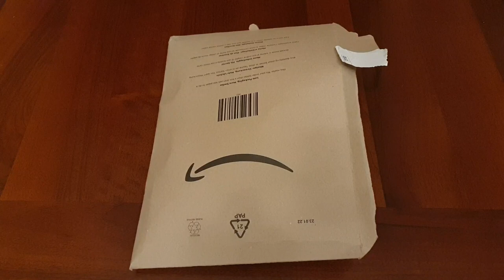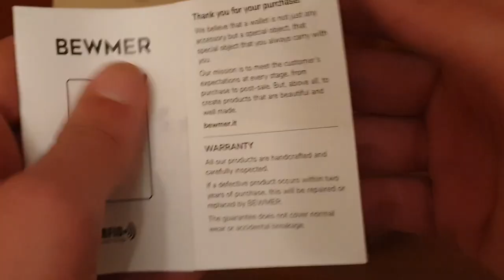Unboxing portafoglio BEWMER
profilo instragram

●ragazzi nel video volevo dire fino a 6 carte no 5 è  per farlo funzionare bene inserire 6 carte

luce ring